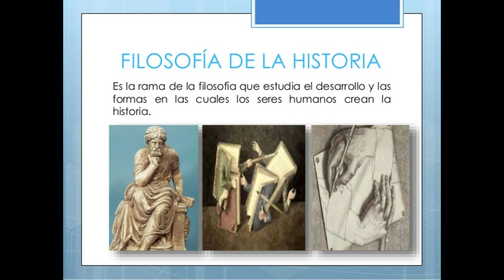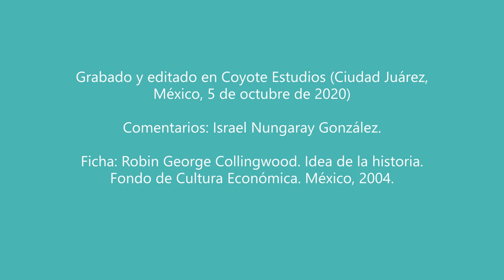Teoría de la Historia: Filosofía de la historia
La filosofía de la historia es la forma en la que los seres humanos interpretan, crean y desarrollan el concepto de historia, así como la enseñanza de esta. Collingwood propuso entender la naturaleza y el sentido de la historia. Click para más detalles. Cheers.